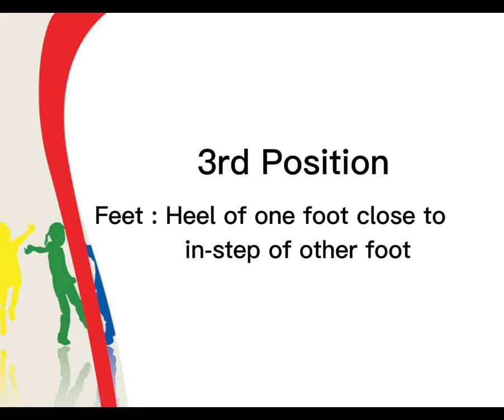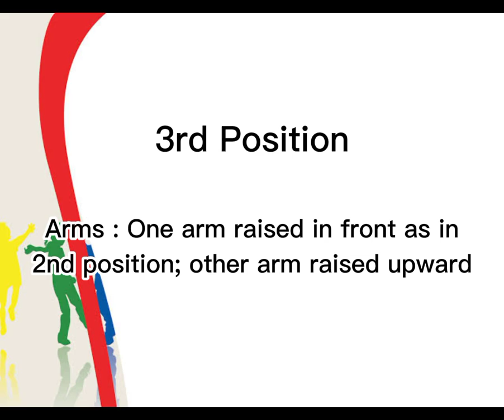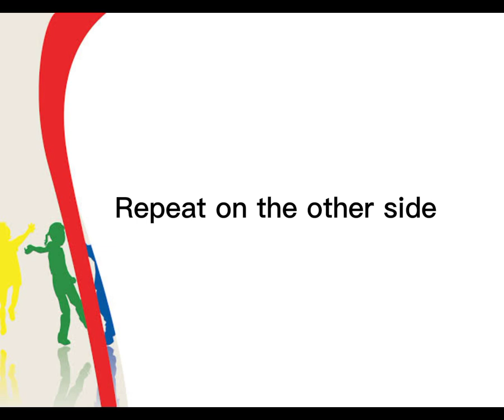"Dance is art, paint your dream and follow it" -Steven Thompson